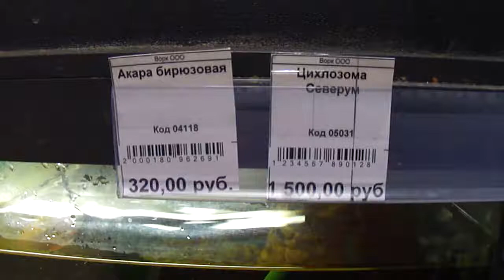Цихлозома Северум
Аквариумные_рыбки Цихлазома_северум – одна из ярких и популярных представительниц семейства цихлид. Цихлазома северумобладает утонченным строение и красивой, многообразной окраской тела. Что делает Цихлазому северум аквариума необычайно красивой рыбой. Интересно, что Цихлазому Северум за схожую красоту и формы с дискусом, цихлазому северум в народное прозвали «ложный дискус».
Кстати, что касается названия! В отношении Цихлазомы северум существует определенная путаница с их латинским наименованием. Обусловлено это в первую очередь тем, что истинного Цихлазома северум, редко встретишь в наших аквариумах, поскольку на зоо-рынке преобладают различные цветовые вариации и селекционные формы Цихлазомы северум, имеющие свои отдельные названия. Кроме того, в результате проведенной переклассификации Цихлазома северум были отнесены к роду Heros, но многие по «старинке» зовут их Cichlasoma.
Комфортная температура воды для Цихлазомы северум: 20-28°С (оптимально 25°С).
«Кислотность» Ph: 6.8-8.0.
Жесткость dH: 6-20°
Агрессивность: агрессивны 60%, на лицо внутривидовая агрессия.
Сложность содержания Цихлазомы северум: легкая.